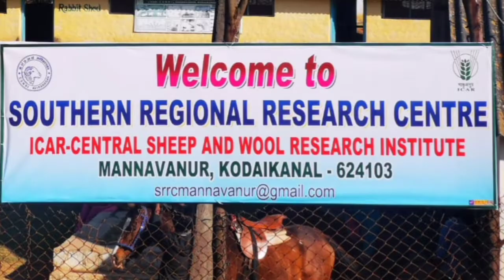MANNAVANUR | KODAIKANNAL | MUST WATCH !!!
Mannavanur (Mannavanor, Mannavannur), is a farming village of 1437 households in Mannavanor Panchayat, Dindigul district, Tamil Nadu, India, 35 kilometres (22 mi) west from Kodaikanal. It is 7 kilometres (4 mi) by road from Kumbur village and 9 kilometres (6 mi) from Kilanavayal village. Altitude is 1,880 metres (6,170 ft).

There are 2,980 males and 2,947 females,[most of whom are terrace farmers and agricultural laborers growing potatoes, broccoli, French beans, butter beans, carrots, cauliflower, peas, cabbage and garlic.

Out of 569 households reporting income, the means of livelihood are: casual labour 279, subsistence cultivation 21, artisan 265, salary 3, and others 1.

The Central Sheep and Wool Research Institution- Sheep Research Center employs four full-time scientists and three technical officers. There is a Branch of the Punjab National Bank near the Research Center building.It caters to all the financial needs of the surrounding villages of- Mannavanur,Kumbur,Keelanavyil,Kavunji,Poondi,Polur and Kilavarai (on the Kerala border).